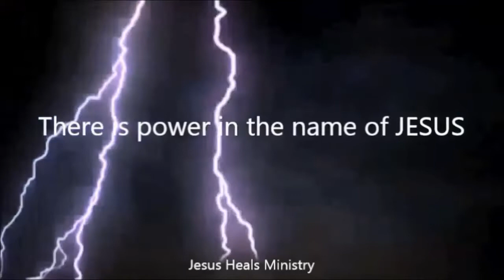Jesus vs Three homeless Men - Jesus wins!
Please pray for the one in the red cap. He was so deceived and did not want to listen to the truth even after receiving a sign from the Lord. He said he is a Christian and reads his Bible daily but still went on about the Mayan and Aztec culture controlling everything??